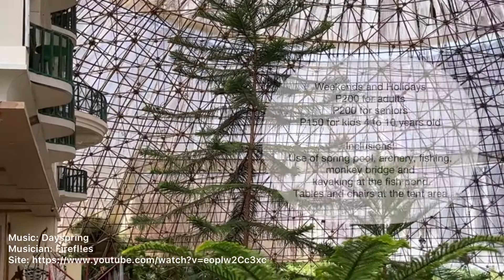A Quick Escape | Davao Bamboo Sanctuary and Ecological Park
Family Quick Escape

Musician: @iksonmusic